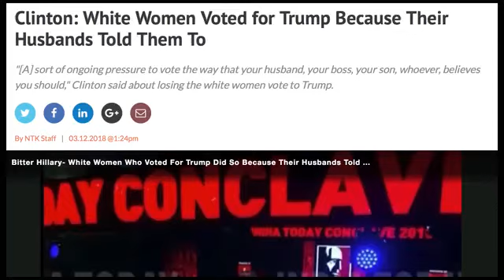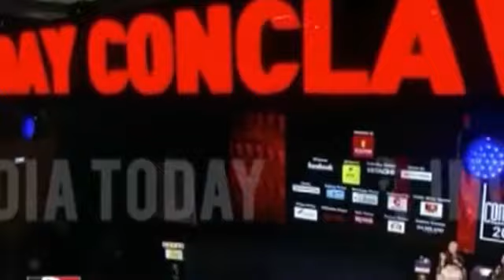Hillary blames white racism for defeat during an interview with clueless reporter in India.